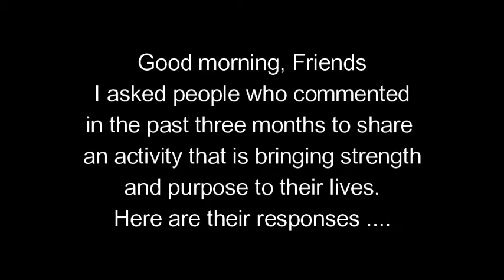An After-Christmas Sabbath Devotional: Steve and Friends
Staying connected during COVID? Is it possible? Here are the answers some of my friends have discovered.